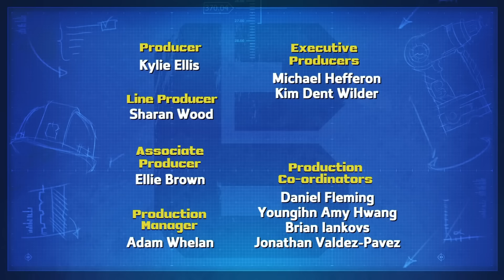Bob the Builder ⭐ Can WE fix it? ​🛠️ New Episodes | Cartoons For Kids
⭐ Join Bob, Wendy and friends in two exciting episodes: Yard Muddle & Roley's Speech!🛠️